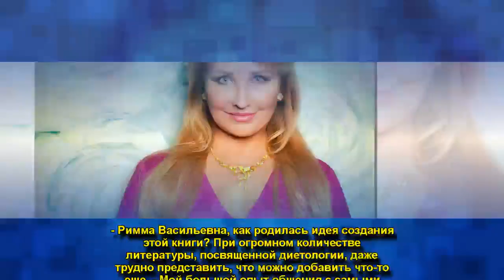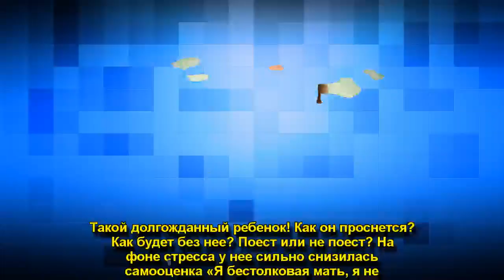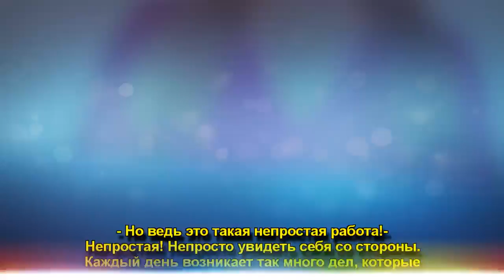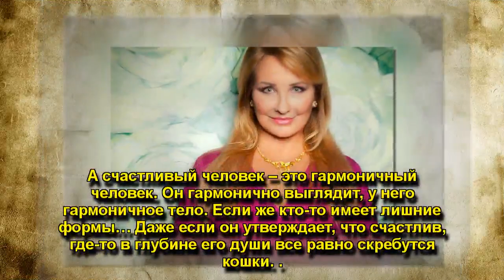ПОЛЮБИТЬ ЖИЗНЬ И ПОХУДЕТЬ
- Римма Васильевна, как родилась идея создания этой книги? При огромном количестве литературы, посвященной диетологии, даже трудно представить, что можно добавить что-то еще.